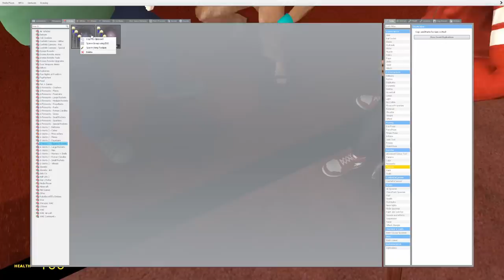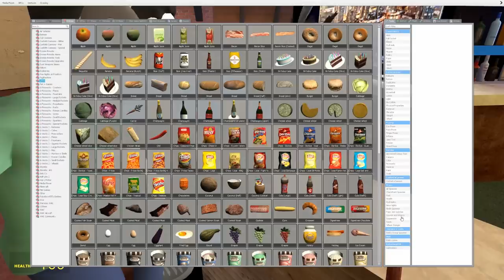Gmod Ep. 69 DEATHRUN! - NEW YEARS EDITION! (Garry's Mod Funny Moments)